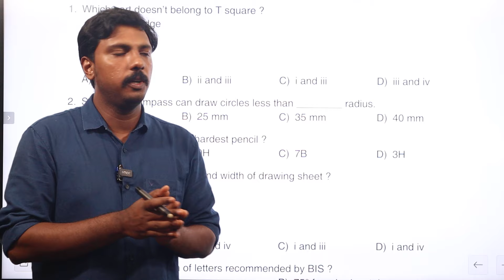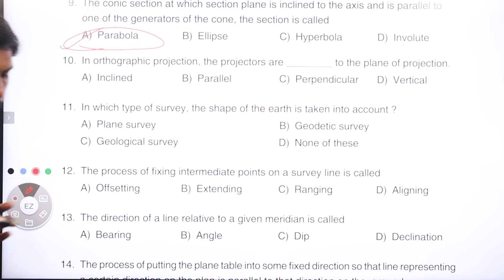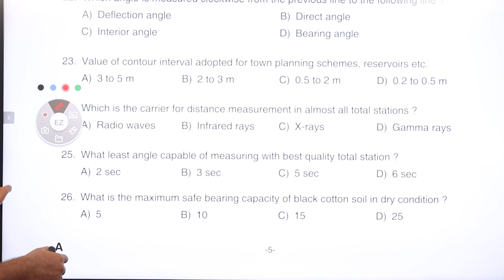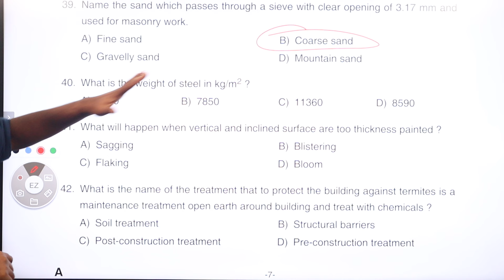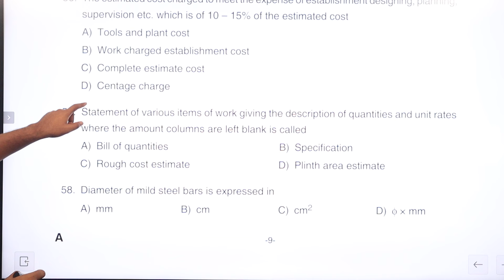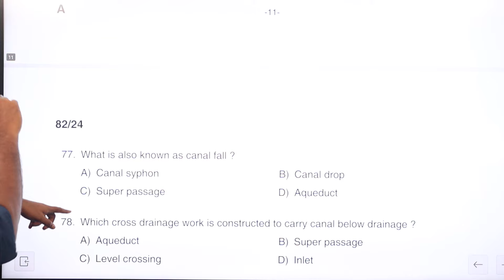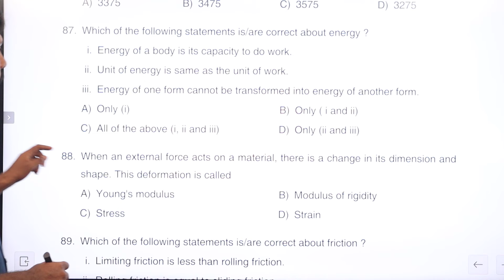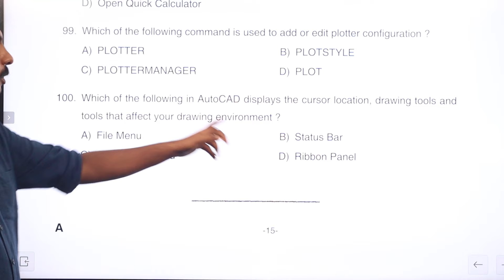Tracer/ Work Superintendent | Provisional Answer Key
🎓 Study plan